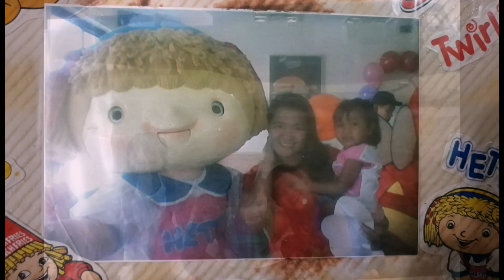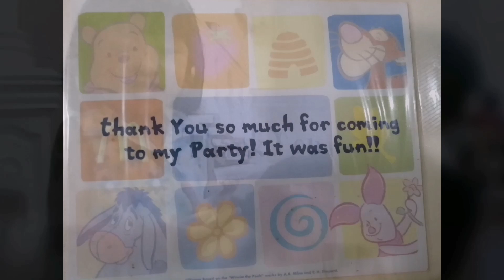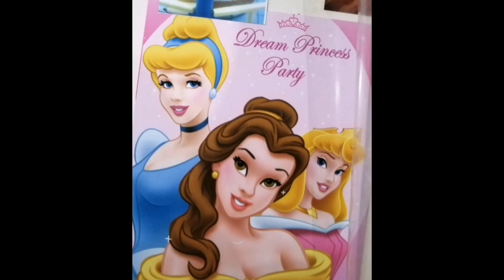The Baby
From 1 day old to 18 years old